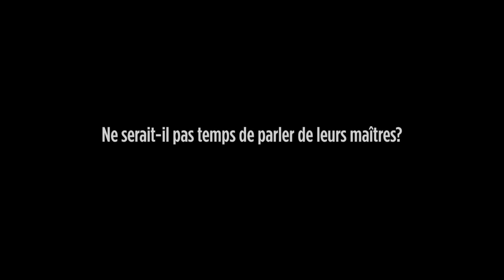Velvet Hearts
Le gouvernement du Québec étudie actuellement la possibilité de bannir les chiens de type pitbull. Une législation qui selon leurs dires protégerait la population des attaques de chiens. Mais est-ce vraiment le cas?

Visitez pour en savoir plus.